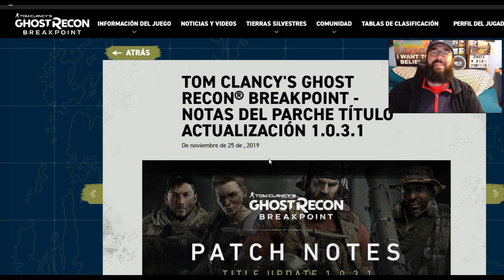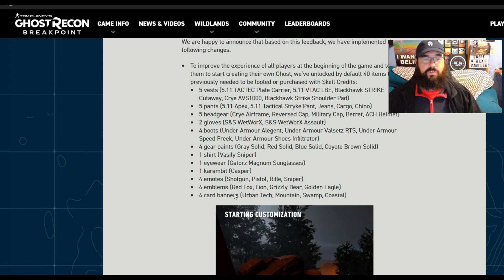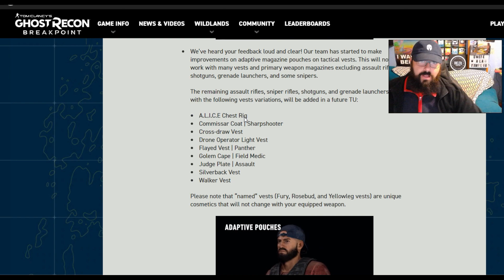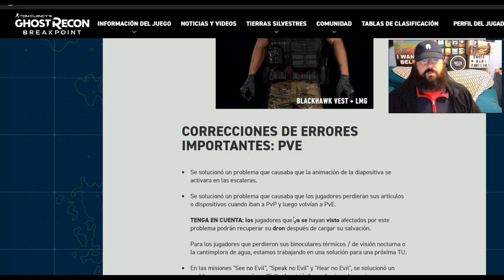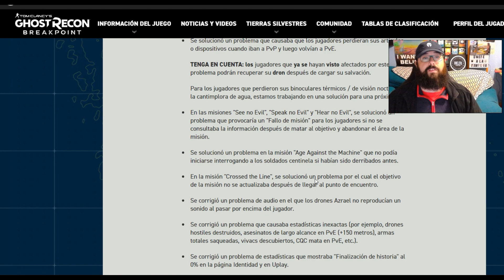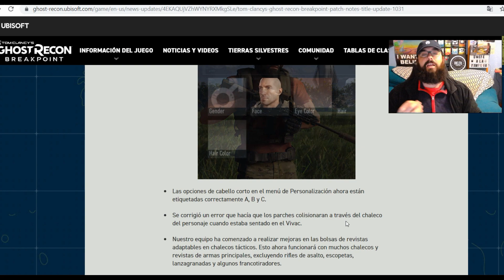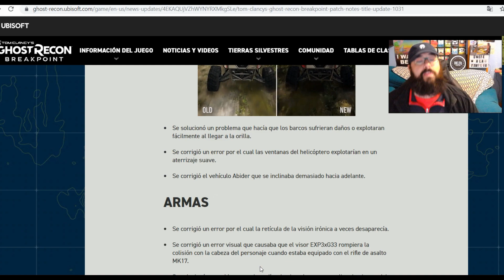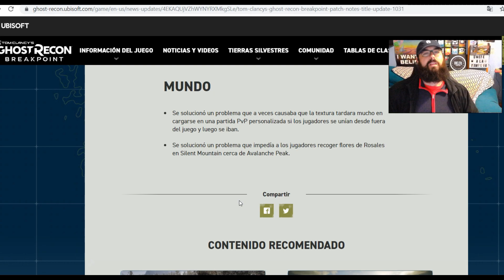ULTIMAS NOTICIAS! Nuevo Parche 1.0.3.1 - Ghost Recon Breakpoint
Ya esta aquí el nuevo parche de mejoras Ghosts! No os perdáis todo lo que nos trae ;)

Ser todos y todas Bienvenidos a la FAMILIA! ;D Y no, no somos secta, somos GAMERS!

Y RECORDAR!